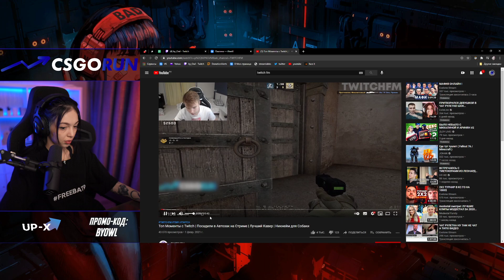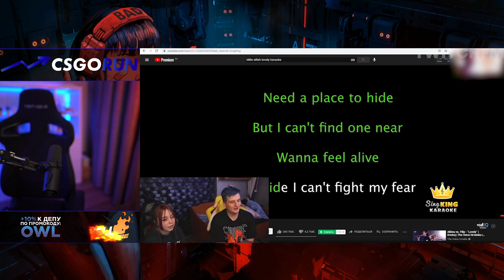BY_OWL СМОТРИТ: Топ Моменты с Twitch | Посадили в Автозак на Стриме | Лучший Кавер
BY_OWL СМОТРИТ: Топ Моменты с Twitch | Посадили в Автозак на Стриме | Лучший Кавер | Никнейм для Собаки

by Owl смотрит: TWITCH FM ВЫПУСК ОТ 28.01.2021